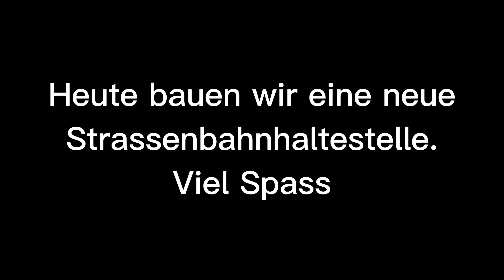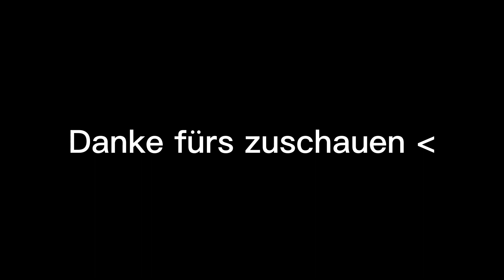Tramhaltestelle Grieckensstrasse | THWelt | Trainspotters HH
Moin Moin,
Wir sind Trainspotters HH und zeigen euch den ÖPNV in Hamburg und dem Umland

Linktree von TS-HH

Kanalleitung:

@Trainspotters HH